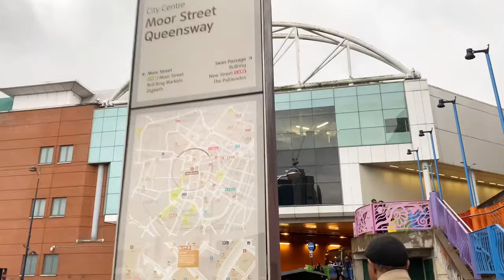BULRING SHOPPING MALL BIRMINGHAM 2023 | COME TOUR WITH ME | Wajiha’s kitchen & vlogs